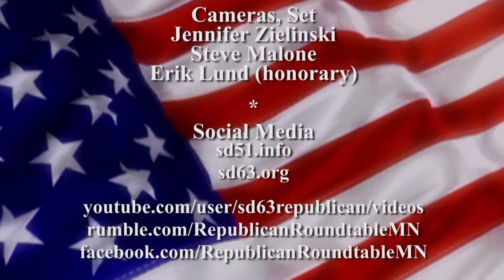Discussion with Senator Eric Lucero regarding the runaway 2023 legislative session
The Democrats are using their one-seat majority to push through ideological bills at runaway speed. Senator Eric Lucero (Albertville) details some of the repercussions and what kinds of unexpected surprises we can expect as these imprudent policies take effect.